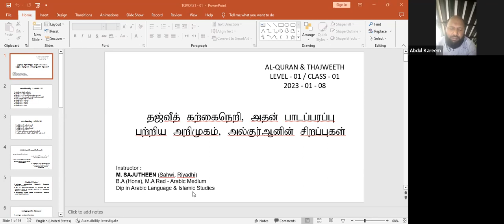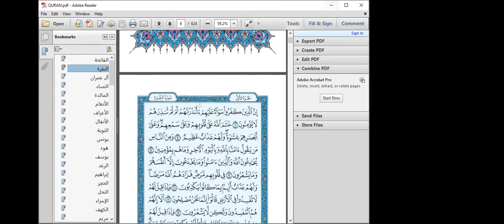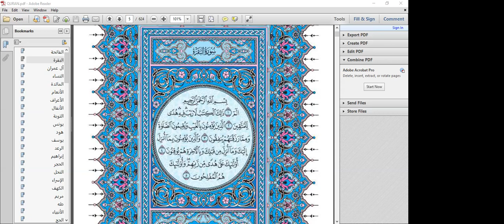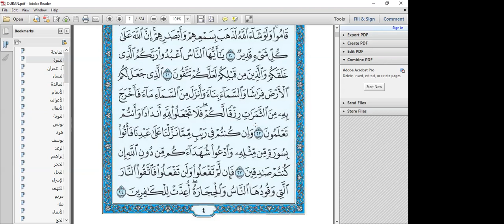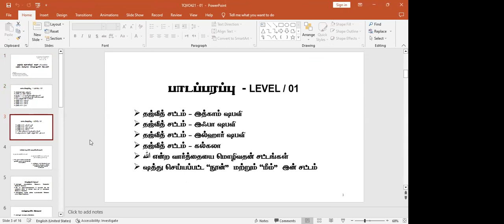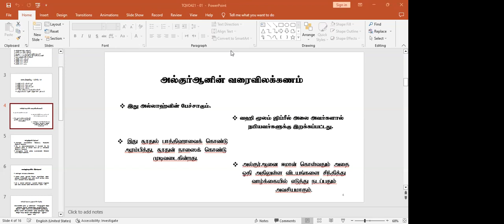TQVO 421 Class - 01 08JAN23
பாடசாலை முதல பல்கலைக்கழகம் வரை இணையவழி பாடநெறிகள் மேலும்,  ஈ - தமிழ், ஆங்கிலம், சிங்களம் தட்டச்சு,  மொழி பெயர்ப்பு (சட்ட மற்றும் சட்டசாரா) சேசைகளுக்கும் தொடர்பு கொள்ள - 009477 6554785